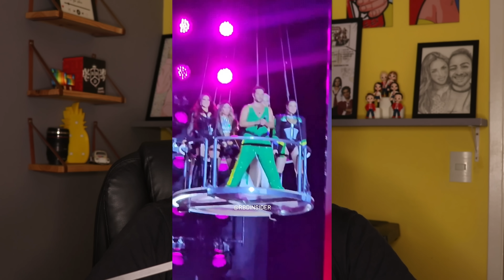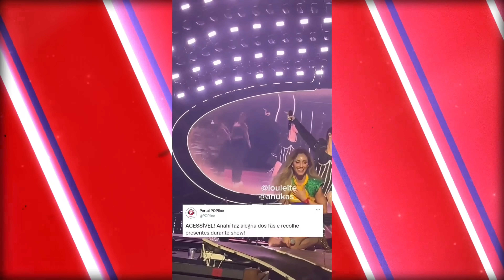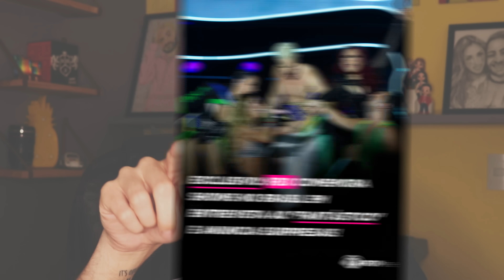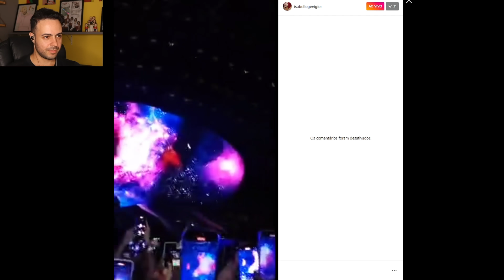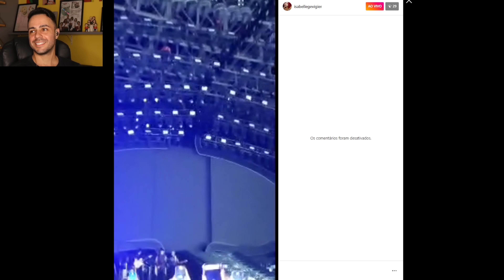MELHORES MOMENTOS DO RBD NO ENGENHÃO | 2 DIAS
Os melhores momentos da passagem do RBD pelo Engenhão, no RJ, durante os dois primeiros dias da Soy Rebelde Tour.